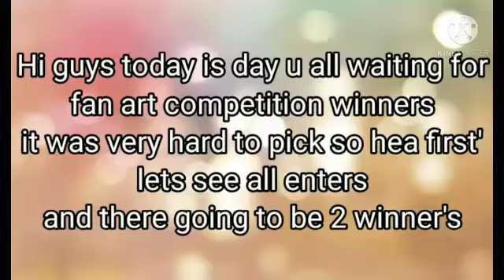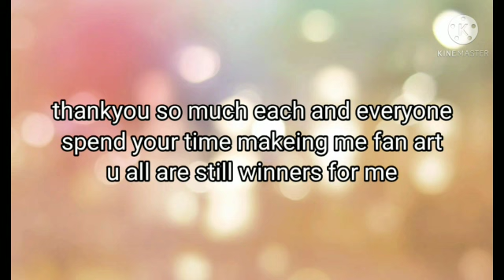Fan art competition winners!!!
hey guys this video was edit and film April 4